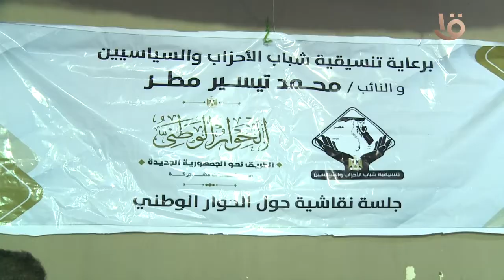لقاء النائب محمد تيسير مطر مع أهالي منطقة مصر القديمة بمركز شباب النهضة